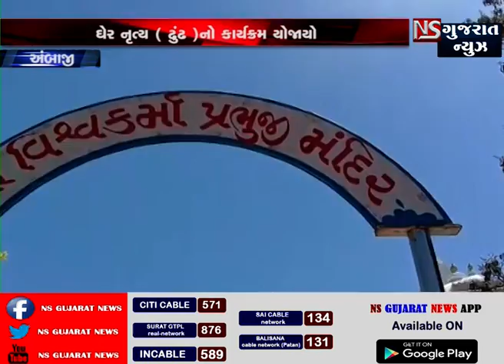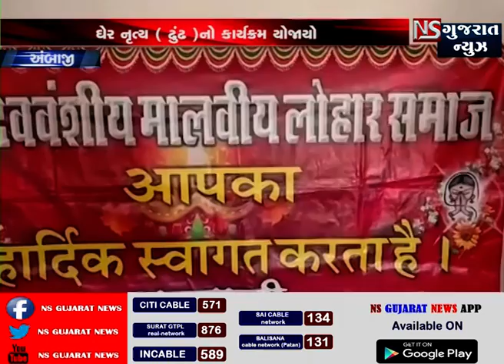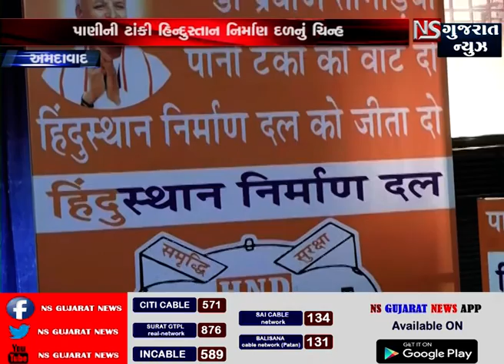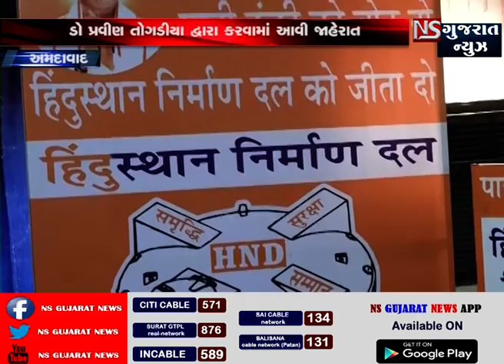Top News Stories From Gujarat : 24-03-2019 -NS GUJARAT NEWS